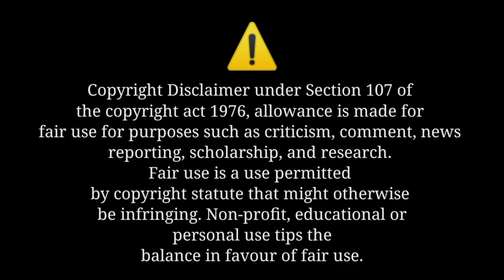Pagli Kudi Roast || New Santali Roasting Video || Hende Tarup 🦁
Niya video jahay gi dil redo alupe hatao niya do khali r khali intertainmet purpose lagit benao huy akana 🙏

ST Herel Roast Video
ST Herel Roasting Video
ST Herel Santali Video
Luru Guy Roast Video
Santhali Bro Roasting Video
Baiman Kora Roasting Video
Murmu Kora Roast Video
Hend Tarup Roast Video
Hende Tarup Roasting Video